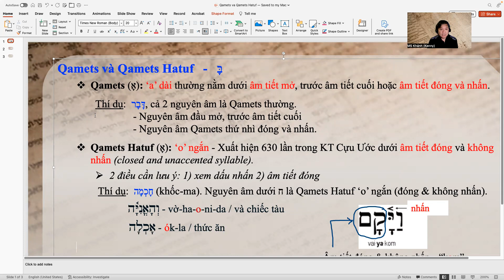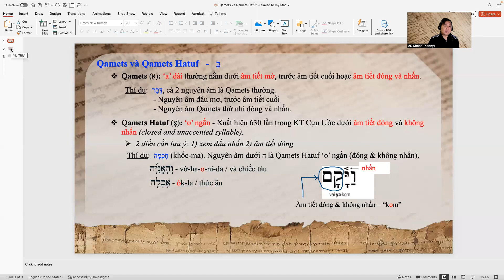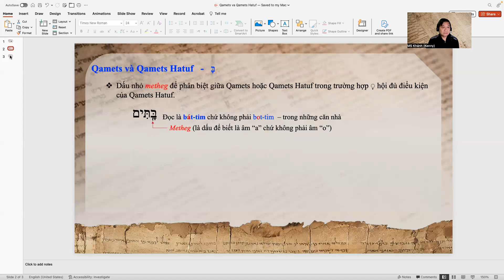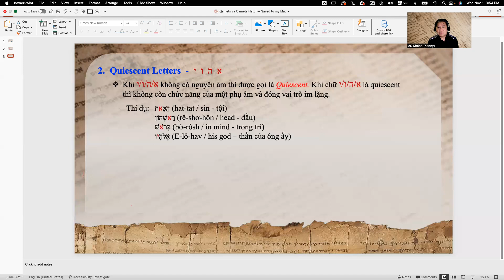Qamets Qamets Hatuf Quiescent